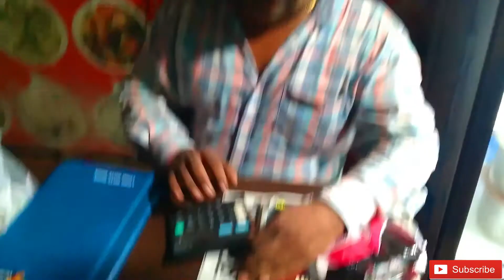vlog Paalu Ka Birthday // Vlog 28 // Prashant Shriwastava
Hello Guysssssss!
aap video enjoy kro,
jis jis ne pichla video ni dekha to make sure abhi ja kr dekhe aur support kre...